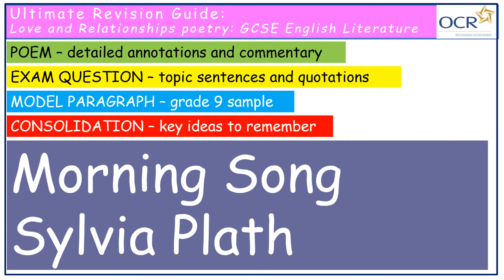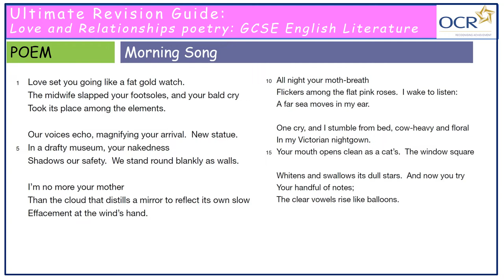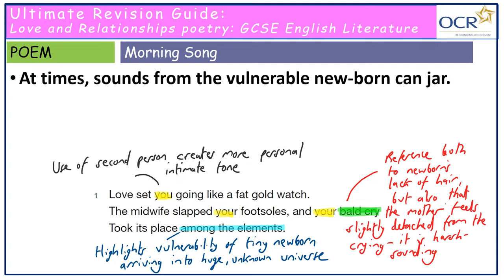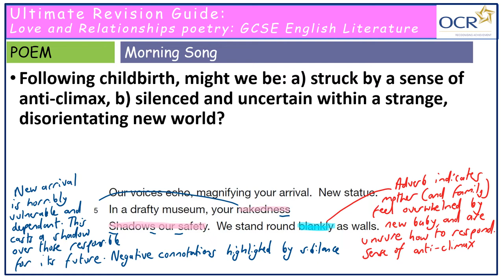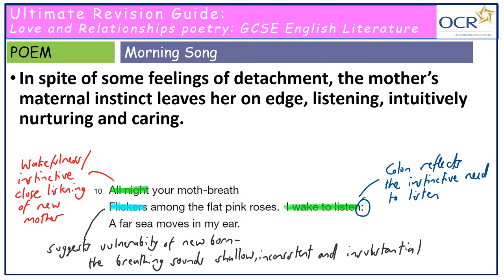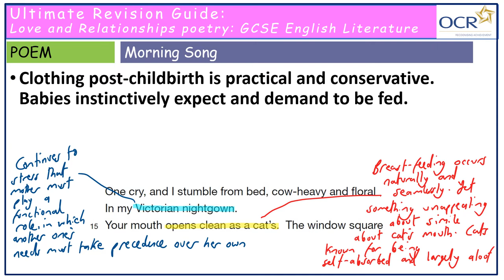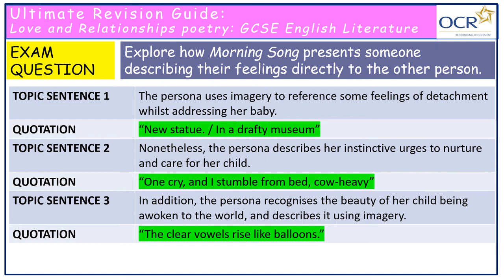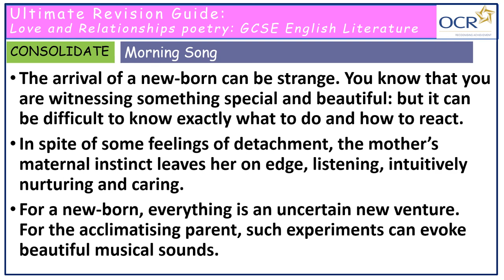Morning Song - OCR Love and Relationship - Sylvia Plath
This video includes:

1) Detailed annotations and commentary on poem.
2) Exam question - topic sentences and quotations
3) Model paragraph - grade 9 sample
4) Consolidation - key ideas to remember